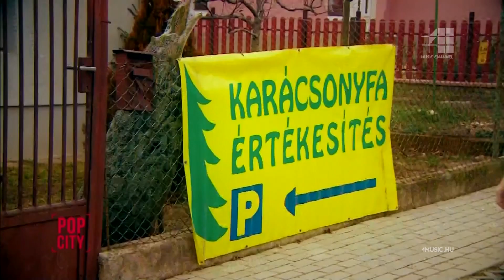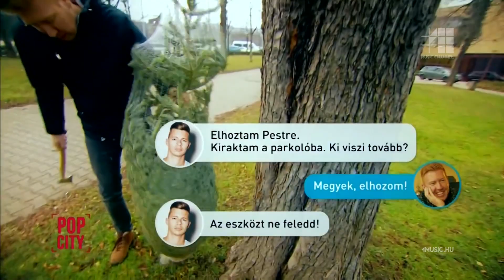Hősök - Wellhello - Halott Pénz - COD - Radics Gig - A Pop City karácsonyfája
2017. december 21-én a Music Channel Pop City című adásában állt egy különleges karácsonyfa. Hogy hogyan került oda?! Hát így...